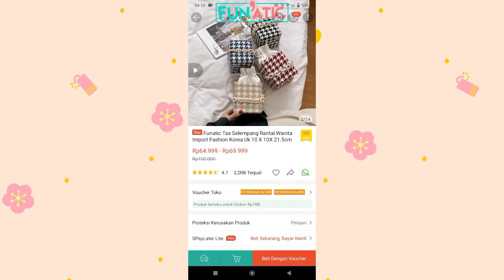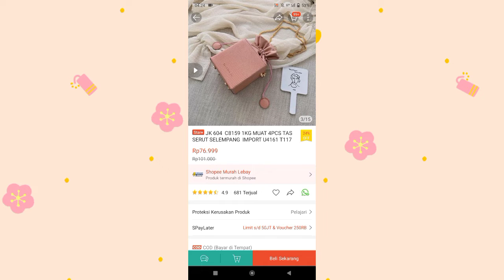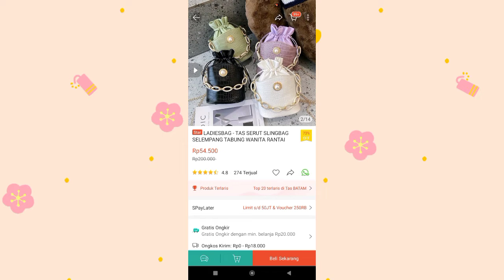REKOMENDASI TAS KOREAN STYLE STAR 50 RIBUAN UNDER 100 RIBUAN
Rekomendasi Tas KOREAN Style

Cara pembelian
Klik link diatas - langsung masuk ke apk Shopee - Checkout

Rekomendasi berdasarkan
-rate toko
-followers toko
-rate produk
-jumlah pembeli produk
-penilain produk dari pembeli

sumber realpict : pict penilain produk

Find me :
Utari Deska | @utariiuta

Pakai Kode aku ya, Y8WSWTV
Agar peluang bergabung cepat disetujui